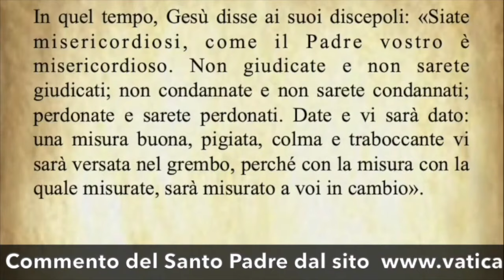Il Vangelo di oggi lunedì 26 Febbraio Luca 6,36-38 - Commento di Papa Francesco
Today's Gospel Monday 26 February Luke 6,36-38 - Pope Francis' commentary

Évangile du jour Lundi 26 février Luc 6,36-38 - Commentaire du pape François

Evangelio de hoy lunes 26 de febrero Lucas 6,36-38 - Comentario del Papa Francisco

Evangelho de hoje Segunda-feira, 26 de fevereiro Lucas 6,36-38 - Comentário do Papa Francisco